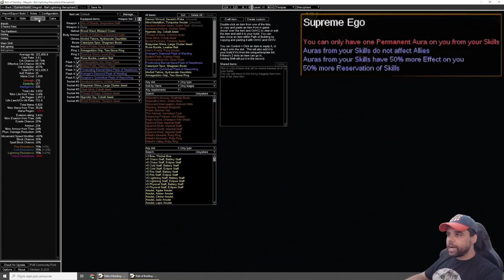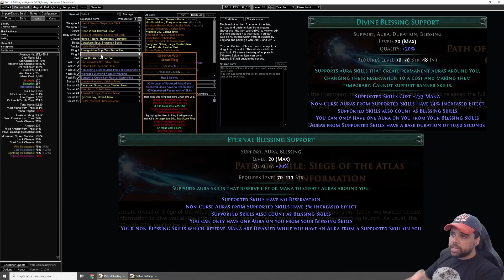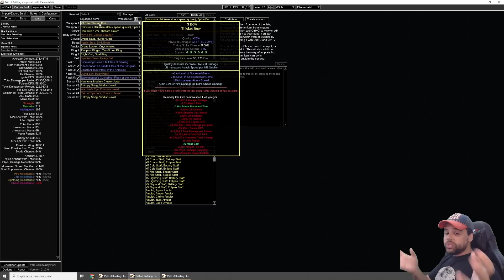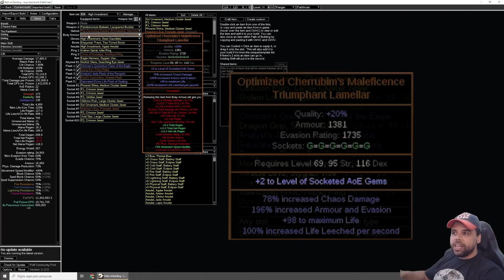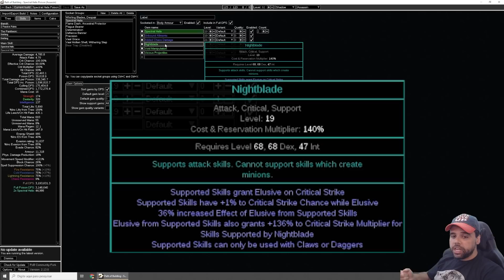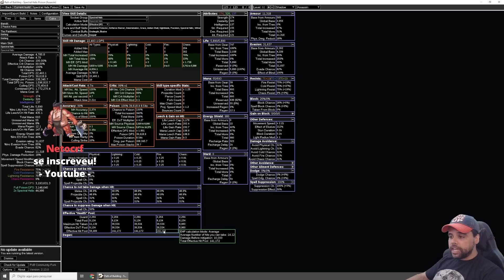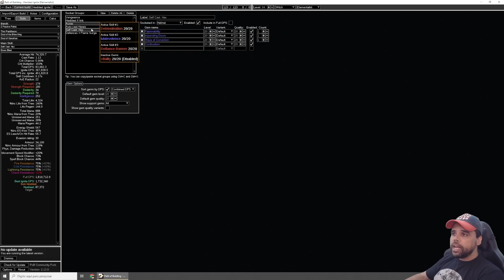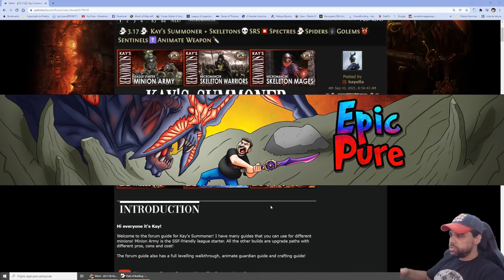PATH OF EXILE | LEAGUE STARTER | DICAS E SUGESTÕES | 3.17 | ARCHNEMESIS | SIEGE OF THE ATLAS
Acho que é a primeira vez que eu faço um compilado de dicas e ideias de builds pra começar uma nova liga. Tem muitas builds rolando e essas são algumas das que mais me chamaram a atenção. E você, vai jogar do que? Deixa nos comentários pra eu saber! Espero que gostem, valeu!

Capítulos:
0:00 Introdução
2:26 Ball Lightning Archmage
7:54 Explosive Arrow
10:33 Poisonous Concoction
13:48 Spectral Helix Poison
19:04 Hexblast Ignite
23:20 Menção Honrosa aos Minions
24:00 Agradecimentos ao Mamaq#$%@
24:08 Finaleira